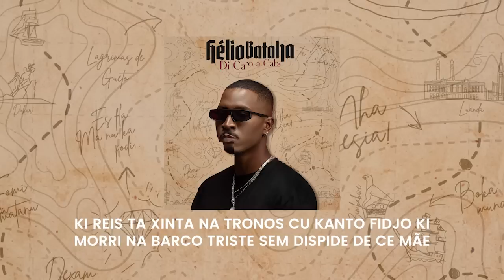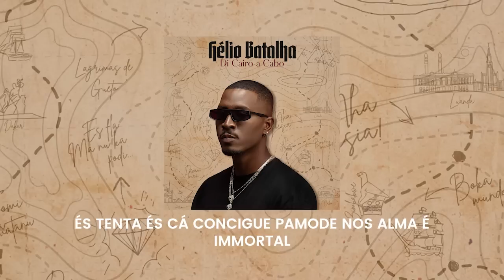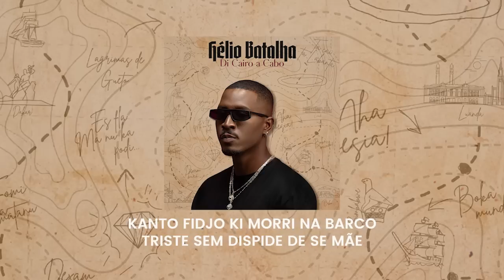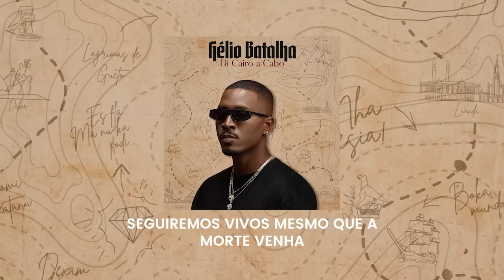Hélio Batalha- Immortal feat Azagaia ( DC prod e Golbeats prod )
Music Video by Helio Batalha performing "Immortal" feat Azagaia (P) 2023 Harmonia Lda.
From Album "Di Cairo a Cabo" originaly released on 28 Abril 2023.
(P) 2023 Harmonia Lda.